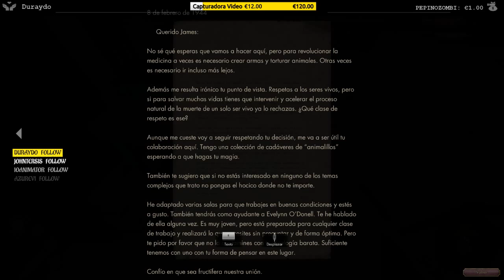The Crow's Eye Cap3 - "Terror en la universidad"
Explora una variedad de entornos inolvidables y misteriosos en una aventura en primera persona, repleta de investigación y terror psicológico.
Utiliza tu ingenio y los objetos que encontrarás repartidos por el entorno para resolver puzles y superar obstáculos a los que te enfrentarás a lo largo de nueve niveles distintos.
Investiga una intensa historia narrada a través de grabaciones, documentos y radio, y descifra el misterio de lo sucedido en Crowswood y por qué estás allí.
Disfruta de una inolvidable banda sonora original que te mantendrá inmerso en todo momento.